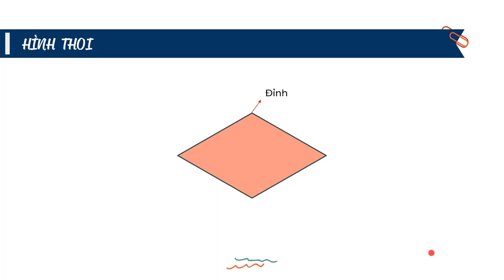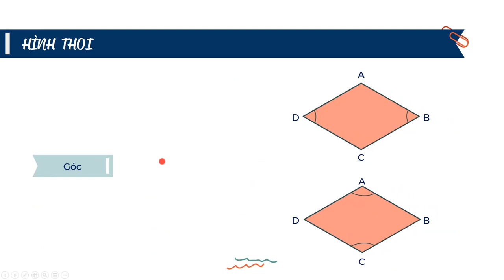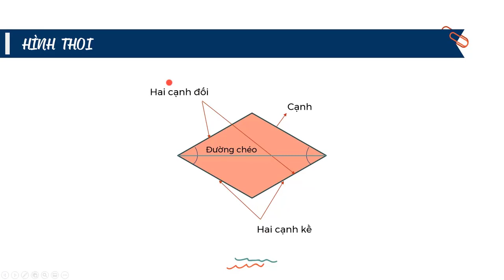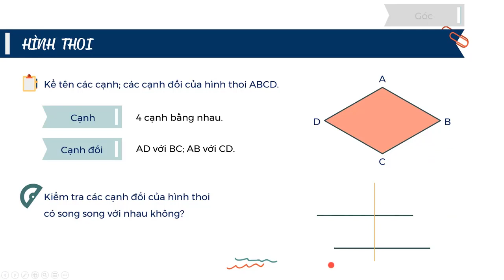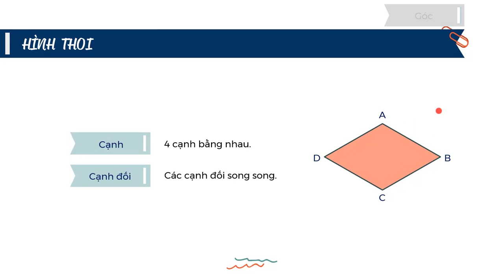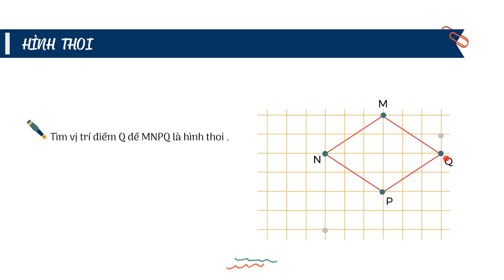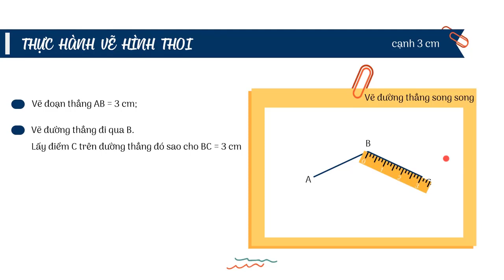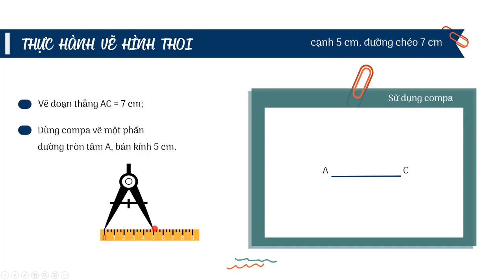Bài 2. Hình thoi_Chương III_SGK Cánh diều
Bài giảng giúp học sinh:
+ Nắm được hình dạng, đặc điểm về cạnh, góc, hình thoi;
+ Cách vẽ hình thoi;
+ Cách tính chu vi và diện tích hình thoi.